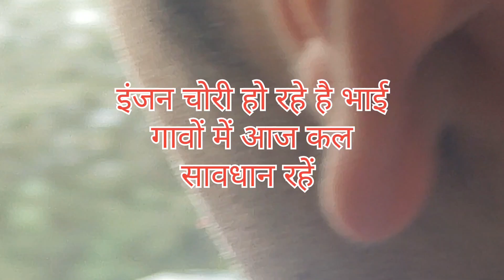January 30, 2024 || DAILY VILOG||WEDDING 💒|| GHAR|| HAWAN